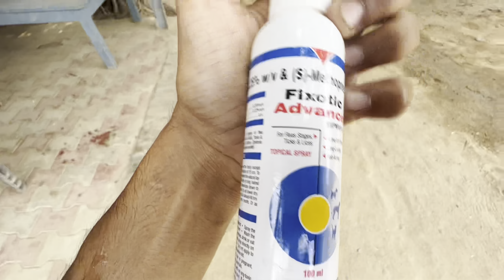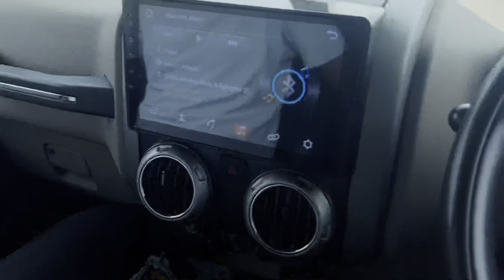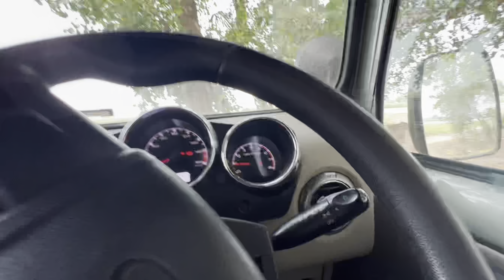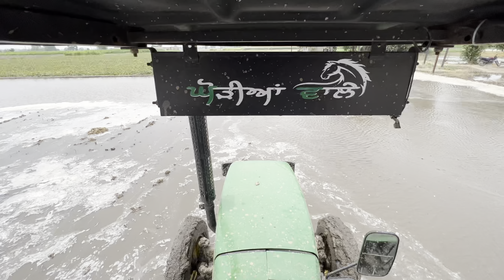Jodha nu nawaya🐎//Kaddo with tractor done ✅